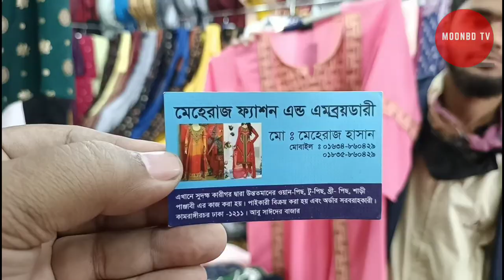বাণিজ্য মেলায় পাইকারি দামে সব ধরনের কাপড়ের কালেকশন | অনেক কম দামে বিভিন্ন ধরনের কাপড়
@moonbd tv

আন্তর্জাতিক বাণিজ্য মেলা ২০২৫

বাণিজ্য মেলা অনেক রিজনাবল প্রাইসে পাবেন বিভিন্ন ধরনের পোশাক মেয়েদের পোশাক, ছেলেদের জ্যাকেট অনেক কিছুই রয়েছে আপনারা চাইলে এর দোকান থেকে কিনতে পারেন।

✋ স্বর্ণমন্দির ইন্ডিয়া ভেলোর | ১৫০০ কেজি স্বর্ণ দিয়ে তৈরি | Golden Temple Vellore India

I will share you Most Important information